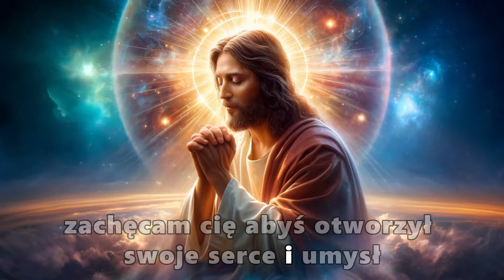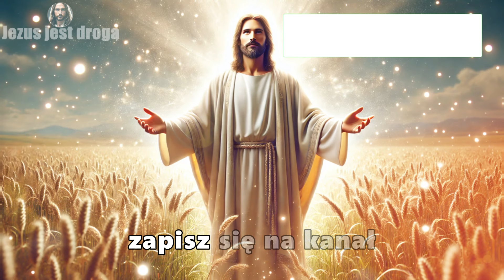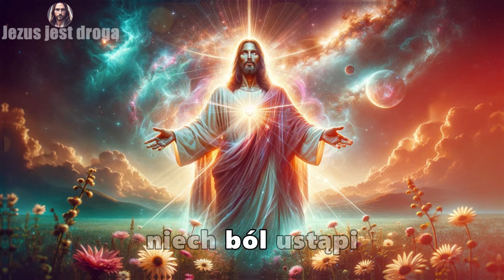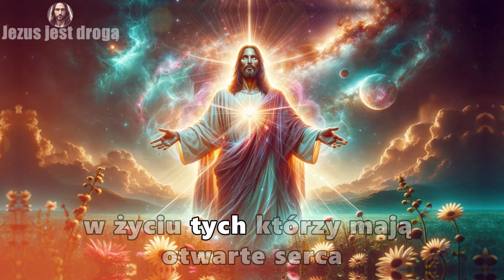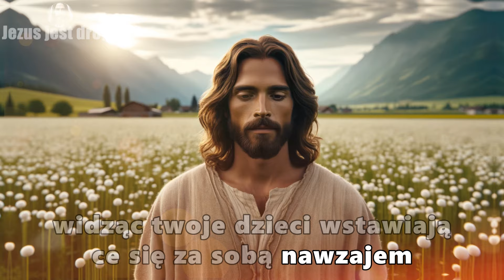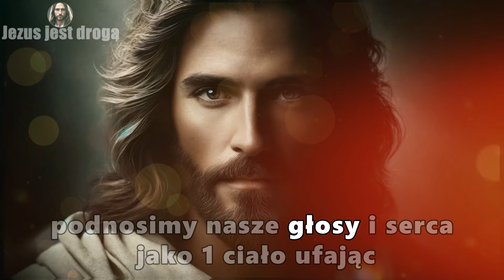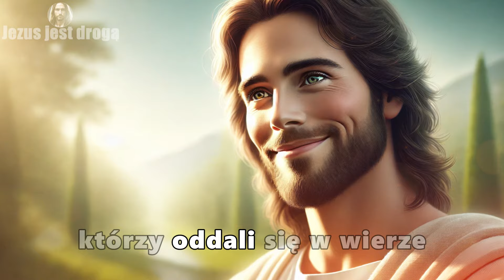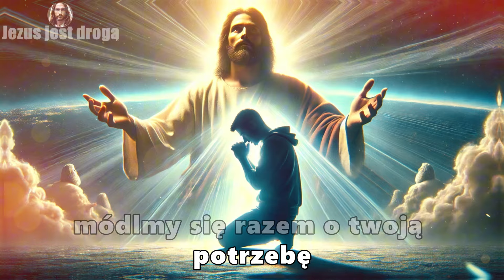Otrzymaj BOSKIE UZDROWIENIE TERAZ od Trójcy Przenajświętszej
Ta potężna modlitwa wzywa Boską interwencję Trójcy Przenajświętszej, prosząc o uzdrowienie fizyczne, duchowe i emocjonalne. Łącząc się w wierze, wzywasz obecność Boga Ojca, Boga Syna i Ducha Świętego, aby przynieść pełne odnowienie i cuda w Twoim życiu i w życiu tych wokół Ciebie.